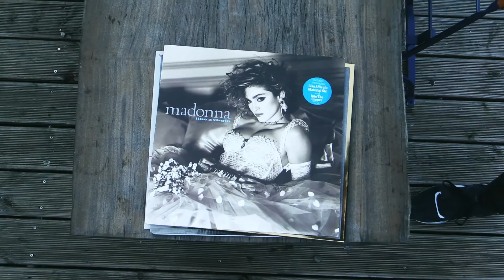Treibhauseffekt Festival 2015 | Treibhaus Luzern | Profound Network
Programmgruppenfestival Treibhauseffekt
02. / 03. Oktober 2015